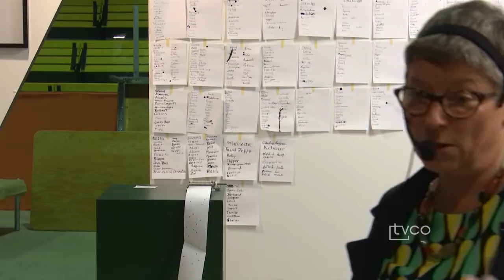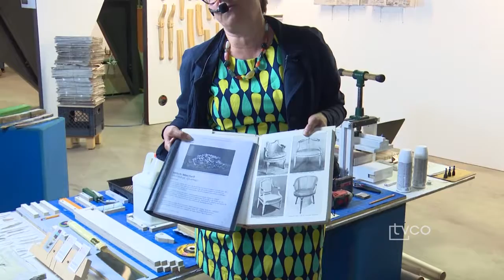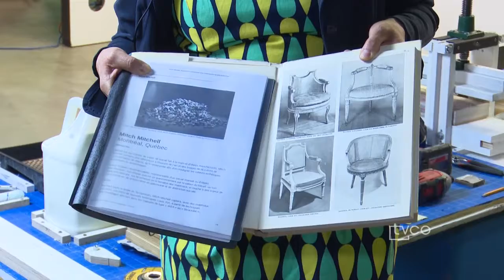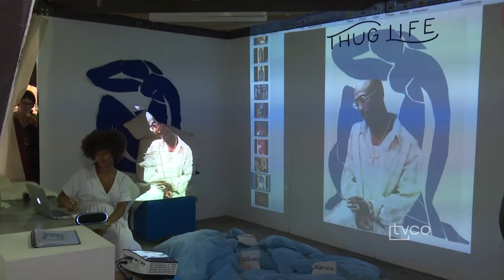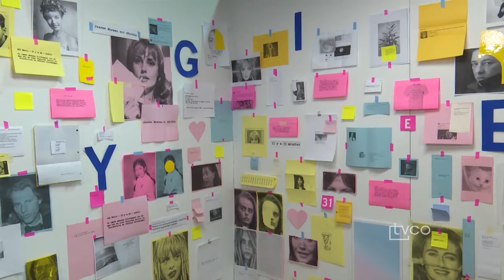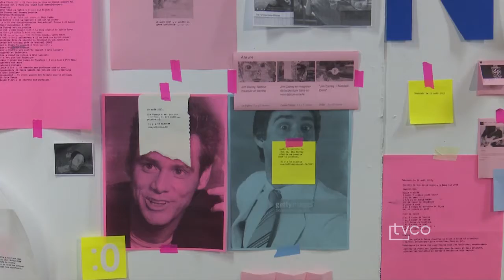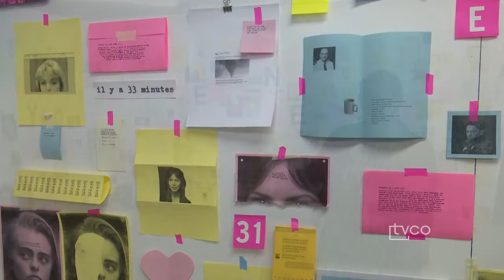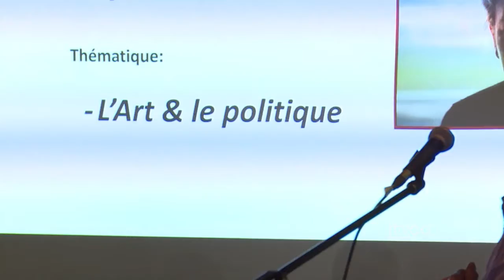Reportage Clôture du Symposium 35e Edition 20170827